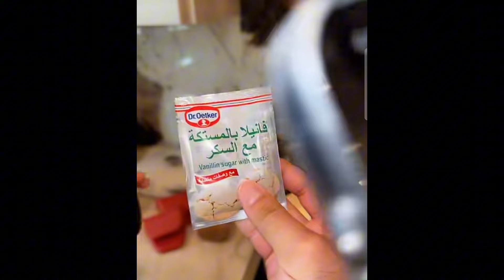The furrha family | Pudding recipe